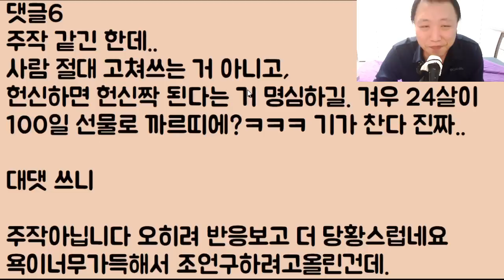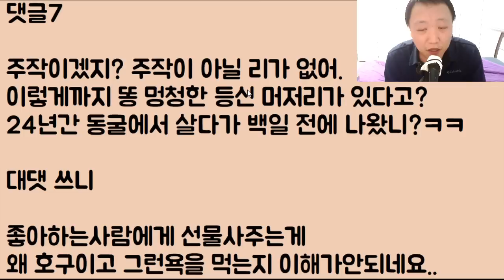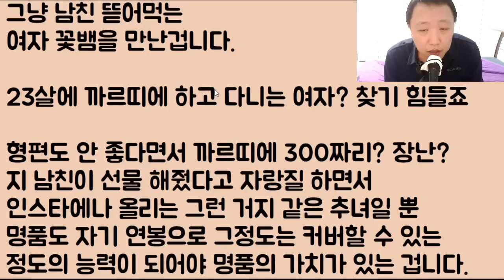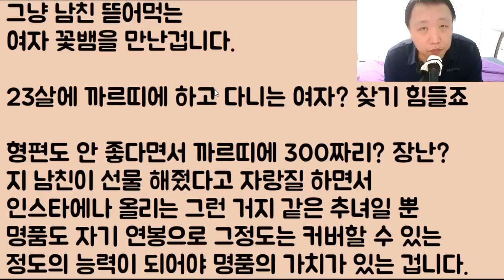[뉘집 아들이냐?ㅋㅋ] 엄마보다 소중한 여친에게 완전 비싼 명품 반지를 사 줬는데요 얘가 화를 내며 꿀꺽.. 잠수를 탔어요ㅠㅠ 아니 이 색기가?ㅋㅋ